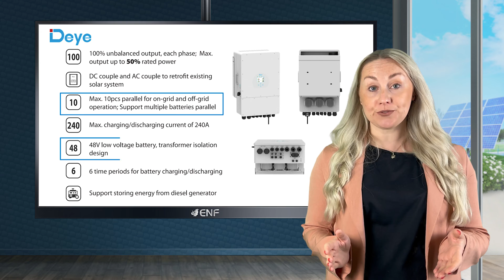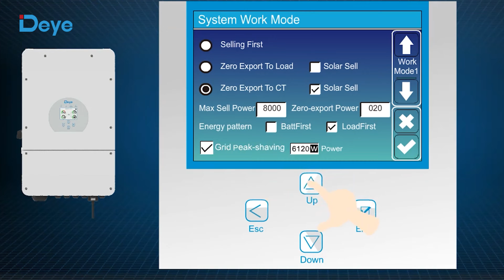Deye - SUN-5/6/8/10/12K-SG04LP3-EU Solar Inverter Series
𝐃𝐞𝐬𝐜𝐫𝐢𝐩𝐭𝐢𝐨𝐧:
● The three-phase inverter is available in 5 variants
● Rated output power ranging from 5 to 12 kW and supports up to 10 units in parallel connection
● Supports 100% unbalanced output in each phase
● A bracket with stainless-steel bolts
● The inbuilt DC switch cuts off power from the solar array in case of emergencies
● The high-resolution LCD touchscreen with comprehensive functions
● Monitoring software remotely manages parameters, updates the firmware and shuts the system down during accidents
● Compatible with the diesel generators

𝐊𝐞𝐲 𝐋𝐢𝐧𝐤𝐬:

Product profile for Deye SUN-5/6/8/10/12K-SG04LP3-EU Solar Inverter Series including product datasheet